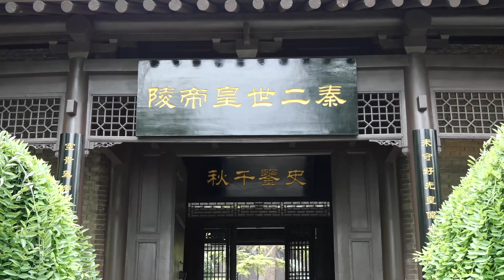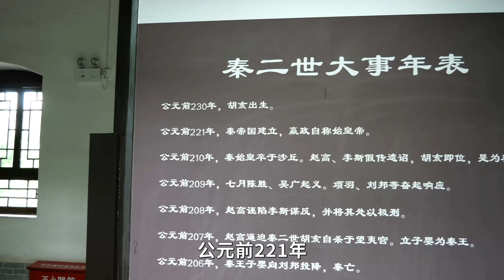探访西安秦二世陵，发现保存有一副赵高真像，光看画像就让人不寒而栗【行迹旅途中】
终结秦王朝，毒害秦二世的赵高究竟长什么样子？今天就带大家去西安秦二世陵一探究竟！